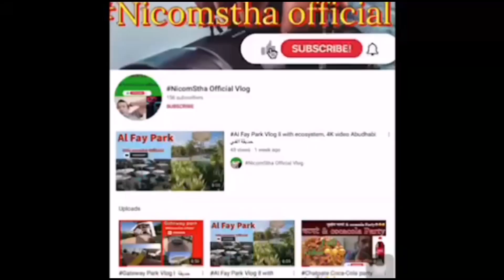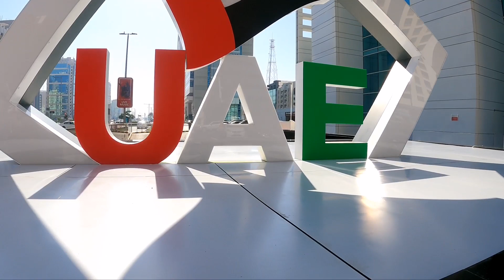Royal Rose hotel hudai city ko ghumgham subscribe @nicomsthaofficialvlog (Eng, Nep & hindi) like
This is a regular video update routine in this channel. you may got different places visited video. i would like to share more video which i had visited in my free time travelling day. it is main city of united arab emirate. Abudhabi is capital city of UAE. Royal rose hotel located in abudhabi.